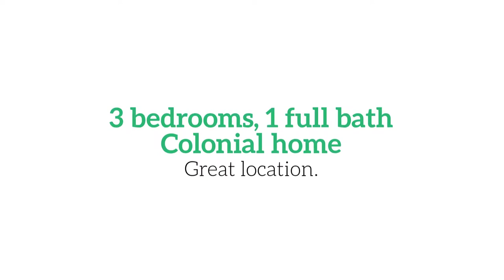2275 Lynnbrook Avenue, Brookline, PA 15226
Enjoy one-level living in this beautiful ranch home on a fabulous street. Spacious living room features beautiful hardwood floors and large picture window allowing for abundance of natural lighting. Eat-in kitchen offers a gas range and refrigerator.

There are three spacious bedrooms and one full bath. The lower level offers a fully finished, walk-out basement that has the potential for a great entertainment room.  There are many possibilities for this great space! There is a laundry area on this level as well. This home has a beautiful level yard in a great location!

To view the complete property details visit 2275lynnbrookavenue.howardhanna.com.

Contact Debbie Dattalo for All Your Real Estate Needs! For more information or to schedule a showing email . Let me make your home selling and or buying experience one of a kind!